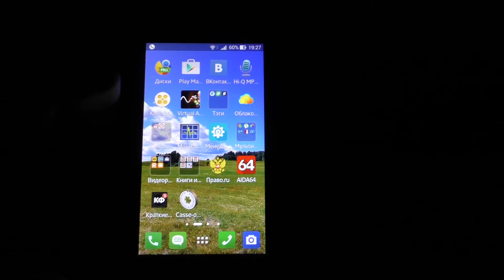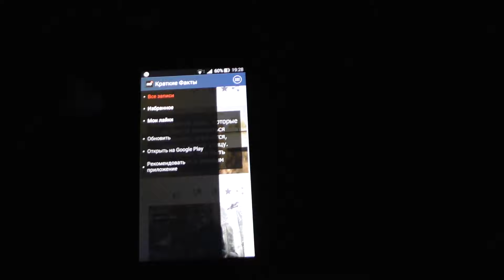Краткие факты на андроид телефоне планшете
Краткие Факты - интересные факты из жизни, которые заставят тебя задуматься и покажут привычные вещи, с другой стороны.

Мы выбираем самые интересные и невероятные факты о природе, о человеке, о науке, о животных, о кошках, о собаках, о девушках, о мужчинах, о России, о Пушкине на каждый день. Аргументы и факты.
Интересные новости и странности. Факты со всего мира, невероятные и необычные факты, самое интересно, интересные статьи. Все самое интересное из Интернета собрано у нас. Интересные факты! Самая нужная книга! Чужой мир, факты бесплатно!

Исторические факты, о которых нам не рассказывали в школе и университете. Мир фактов, необъяснимо, но факт, де факто.

Ты можешь оценивать факты и делиться ими с друзьями через ВКонтакте, Facebook, Twitter, Email, SMS или другие приложения.

Только интересная и познавательная информация! Узнай, что в мире интересного!